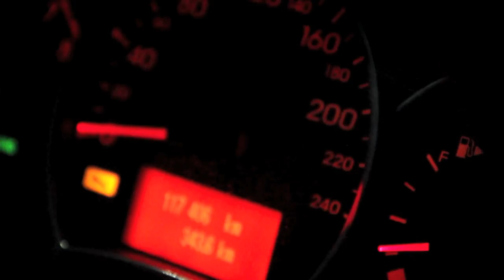29/30 - Jorge Miñones & Alejandro Regueiro. Live at SCA. (Full HD)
29/30 (Plan Urbano Ambiental)

Jorge Miñones: (midi guitar & effects, percussion programming). Alejandro Regueiro: (synthesizer).

Recorded live at Sociedad Central de Arquitectos.

Buenos Aires, Argentina. August 20th 2015.

Video: Sergio Belintende.